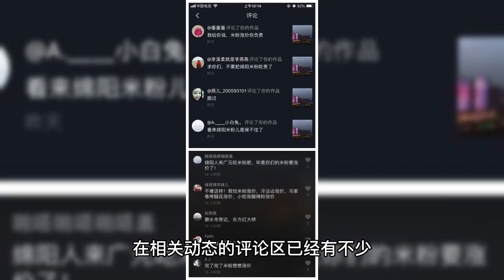Yang Zi was exposed to a leg injury during filming, and was supported by others when walking on one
On February 4, a netizen posted a roadmap of Yang Zi during the filming of her new drama, indicating that she was injured while filming "199 Love", which happened at the back door of Huizhou Second High School. In the photo, the 30-year-old Yang Zi showed up in her school uniform with white shoes, and was being supported by two staff members to walk out. It can be seen when the incident is relatively sudden, the street scattered a few pedestrians standing on the side, and did not see a medical staff on the side. The photo can be enlarged to see Yang Zi tied in a ponytail wearing a school uniform, slightly innocent. And according to the two staff members struggling to look to speculate, Yang Zi has not been able to walk by themselves, looks slightly weak. According to the netizen who broke the news, she fell down while riding a bike and broke her foot. According to the netizens Yang Zi has seen a doctor, and there is no serious injury. The crew "199 love" has been in Huizhou for several months, the drama is starring Yang Zi, Fan Chengcheng and other youth inspirational drama, so Huizhou two naturally became the main location for the scene. Many netizens lamented that the video of a broken foot on a bicycle could be cut into the main movie, after all, many people's youth have the experience of a broken foot. In fact, this is not the first time that Yang Zi was injured in the shooting. In 2021 with Xiao Zhan on the bridge when filming, Yang Zi was skateboarding through the boy touched, immediately leaned down to check their injuries. And Xiao Zhan, who was standing on the sidelines, immediately went over to check, and later on, his boyfriend power exploded, and wanted to carry Yang Zi away. The actor was injured on the set is actually a very common thing, there is no need to shout, eat this bowl of rice to take the risk. The company is also not trying to rely on this to market how dedicated they are. In the comment section of the relevant dynamic there are already many fans began to comment that "work rubbing is normal, the body has no serious injury." But here I still can't help but praise Yang Zi. Yang Zi starred in "The Secret History of Xiaozhuang" when she was 10 years old, which is a relatively early debut of a child actress. But she was known to the public in the "Family", but later in adolescence she began to gain weight and was disliked by the public as unattractive, even her "mother" Song Dandan said she was not suitable to be an actress and was almost discouraged. Remember, in 2016, Yang Zi was named "one of the four post-90s flower girls" by Nandu Entertainment Weekly with "Ode to Joy", and was also nominated for the 29th China TV Golden Eagle Award for Audience Favorite Actress and the 23rd Shanghai TV Festival Magnolia Award for Best Supporting Actress. Based on the principle that nomination is recognition, Yang Zi finally gained public recognition. Later, she made a comeback for her love for the industry with "Fragrant Honey Sinking Ashes" and "The Legend of the White Snake in the Sky". Especially in the past 5 years, Yang Zi's popularity has shown a spurt of growth. And now that she is 30 years old, although she is still single, her body and face are starting to stand out more and more, quite feminine, may she recover safely.